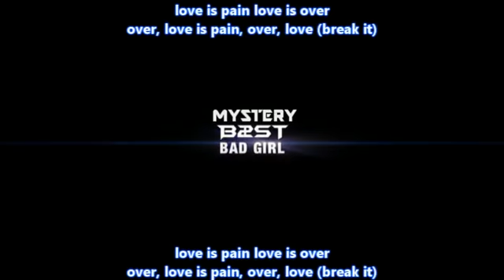Mystery - B-east [ English Subs + Romanizations + Hangul ]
Artist : B2ST [ B-east]
Song : Mystery

Credit to Brenzii@youtube for the AWESOME video :D

Credits to Kpopsubs :D This video does not belong to me ^^